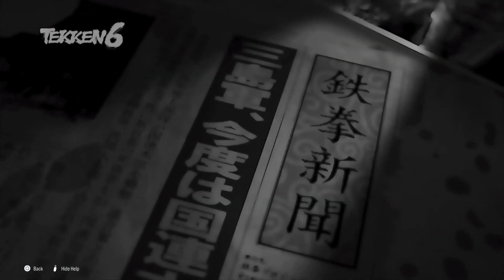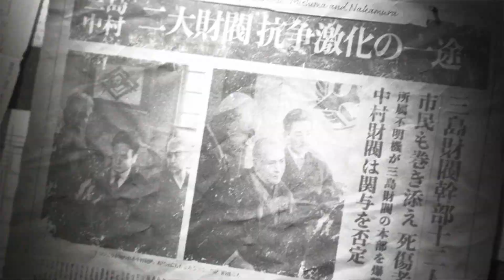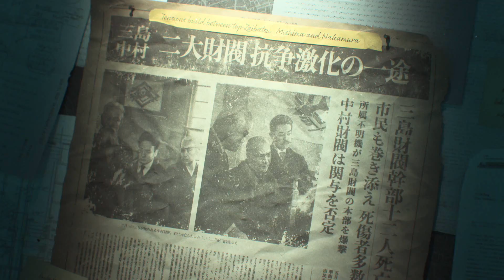Tekken 8 Story Mode Walkthrough Part 1 (Chapters 1, 2, 3): Evil Stars Collide, Wayward Power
Jin Kazama is back to his old self ready to stop his devilish father for the final time.

Chapter 1: (12:25)
Chapter 2: (29:30)
Chapter 3: (37:30)